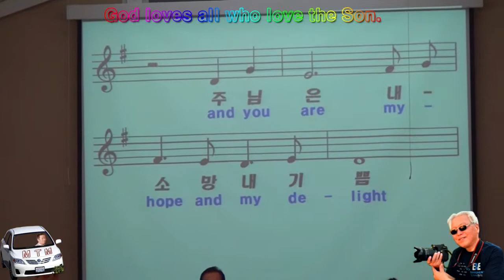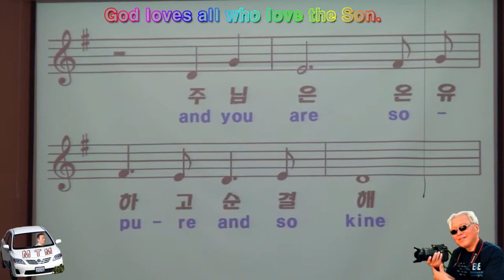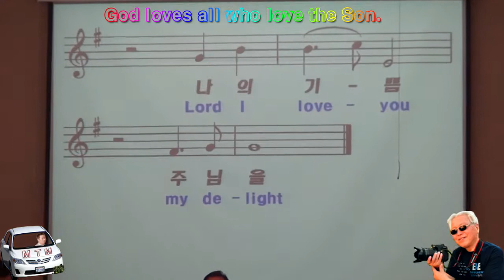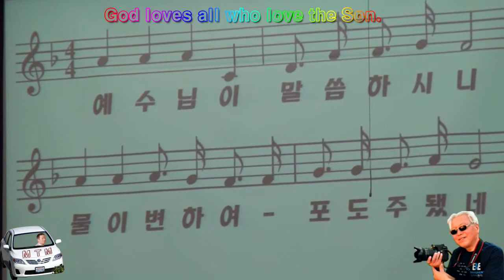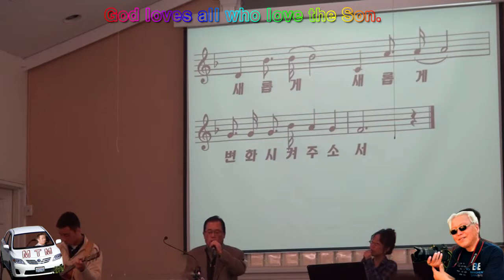자동차로 미 대륙 횡단 하는 중에 샬롯 장로교회나성균 목사찬양 예수님이 말씀하시니